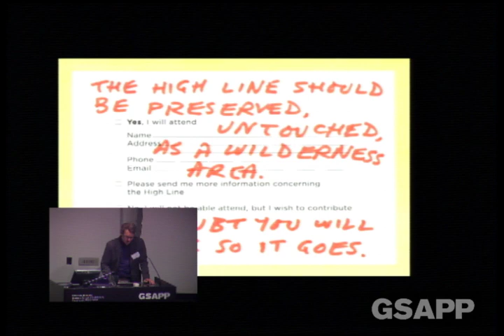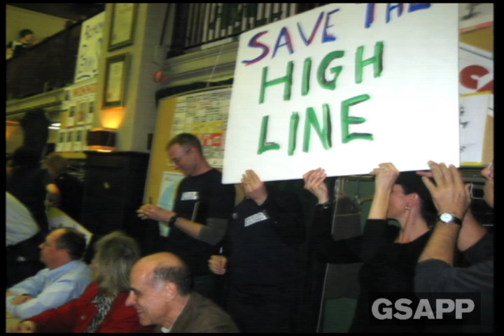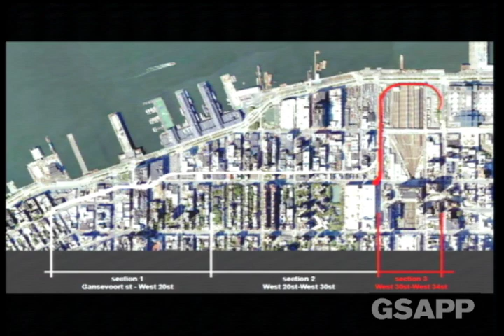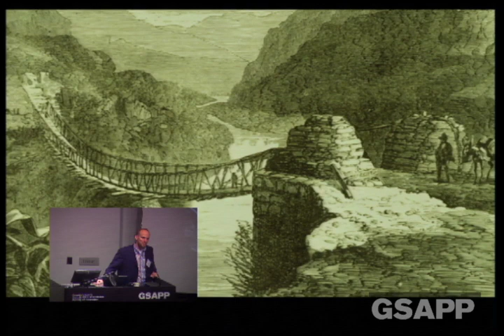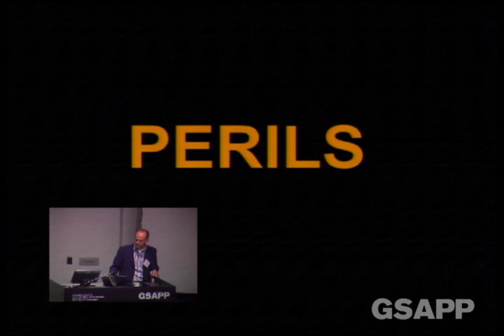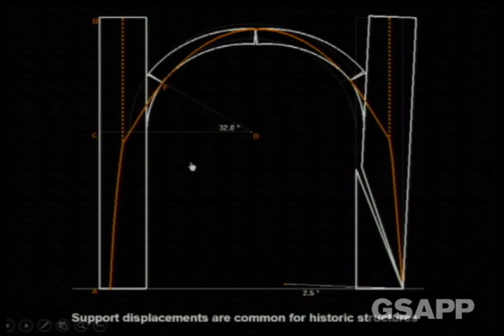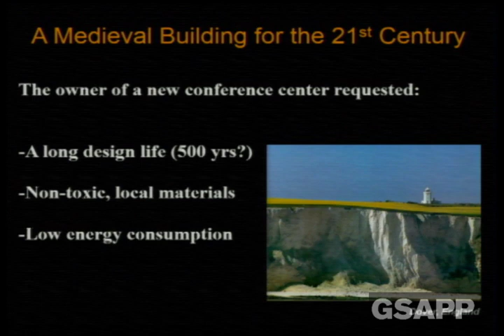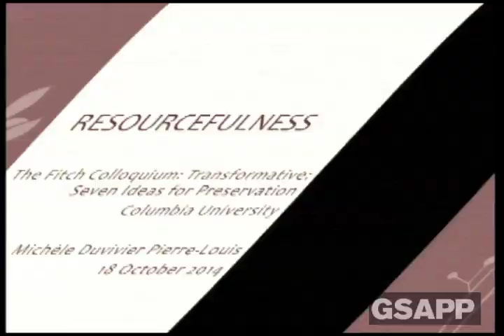The Fitch Colloquium 2014 (Part 2)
The Fitch Colloquium
Transformative: Seven Ideas for a New Preservation

In celebration of its 50th anniversary, GSAPP’s Historic Preservation program is convening extraordinary figures to re-imagine the future of preservation. The works of Michèle Pierre Louis, Tim McClimon, Adam Lowe, John Ochsendorf, Ilaria Cavaggioni, Gunny Harboe, and Peter Mullan challenge us to rethink our assumptions about what preservation is and can do. Their unique perspectives on preservation are informed by their deep knowledge and engagement with fields as diverse as politics, finance, art, engineering, design, planning and information technology. Each speaker will explore one idea, a new and unexpected way in which preservation may engage with the urgent challenges of our time, from social inequity to climate change, from the digital revolution to the limits of government. Collectively, they will offer a view of preservation’s emerging potential.

Ilaria Cavaggioni, Architect Director and Coordinator, Architectural and Landscape Heritage of Venice and Lagoon
Gunny Harboe, Principal, Harboe Architects
Adam Lowe, Founder, Factum Arte
Tim McClimon, President, American Express Foundation
Peter Mullan, Executive Vice President, Friends of the High Line
John Ochsendorf, Professor of Engineering and Architecture, MIT
Michèle Pierre-Louis, Founder and President of the Knowledge and Freedom Foundation, Former Prime Minister of Haiti

Organized by Jorge Otero-Pailos and introduced by Andrew Dolkart, Columbia GSAPP, to mark the 50th anniversary of the Historic Preservation Program. A related exhibition, HP at 50, will be on display.